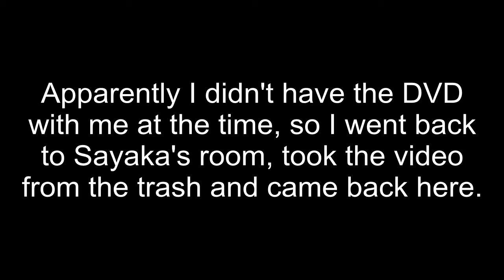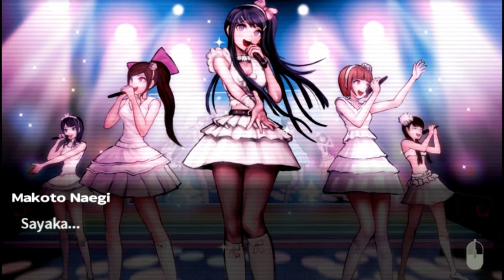Danganronpa THH w/ Noby - EP15 - The Nameplates?!! - Chapter 1 (VN Adventure - Blind)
They actually did it! The thing that I just talked about at the beginning of the game, it is here. Well go figure. Also, in order to understand the murder case, we have to go deeper inside Sayaka's mind. How? I am not gonna tell. Make sure to leave a like for Danganronpa Trigger Happy Havoc, and also check my other series on my channel as well :D It helps me out a lot.

Who is your favorite student? Here is a poll for you to vote

*Wanna know about Danganronpa: Trigger Happy Havoc?*

Danganronpa: Trigger Happy Havoc is a murder mystery visual novel adventure game developed and published by Spike Chunsoft and the first game in the Danganronpa series. It casts players in the role of Makoto Naegi, a student of Hope's Peak Academy, who finds himself trapped in a game of mutual killing among his students. Gameplay is similar in style to the Ace Attorney series, revolving around investigation and finding contradictions, albeit with an emphasis on faster gameplay.Each chapter of the game features two styles of gameplay; School Life, in which the player explores the academy and progresses through the story, and the Class Trials, where the player must deduce the culprit of a crime.

Monokuma Vector by ManaAlchemist (Thumbnail & Banner)